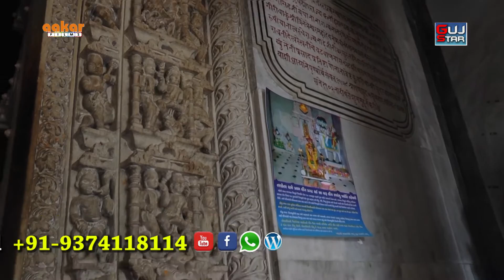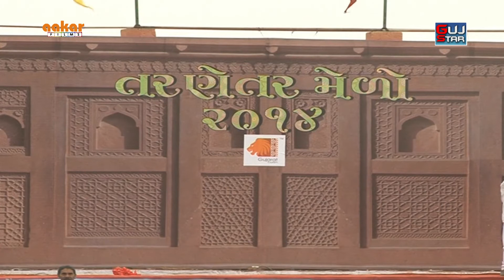Tarnetar fair !! 01 !! તરણેતર નો મેળો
ALBUM :- Tarnetar fair !! 01 !! તરણેતર નો મેળો-